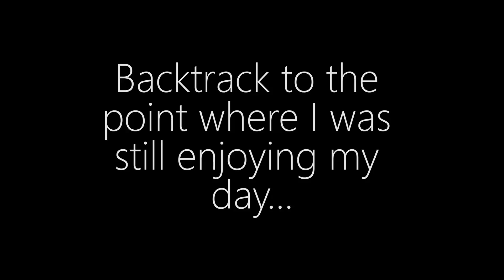Hiking Cheonmasan!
A short video I made about my impromptu hike to Cheonmasan.